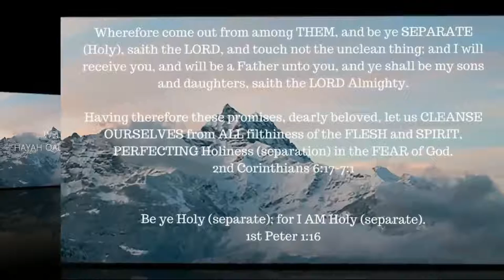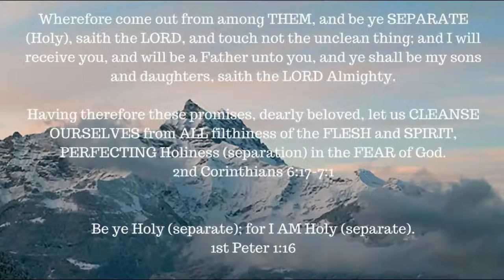ONE A DAY for the soul -- 1-4-18 -- Romans 12: 1-3